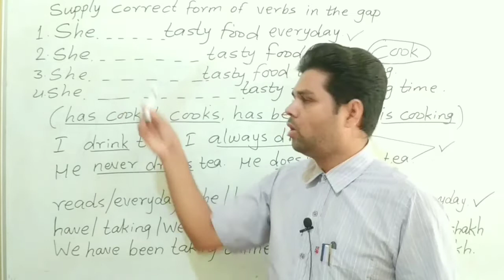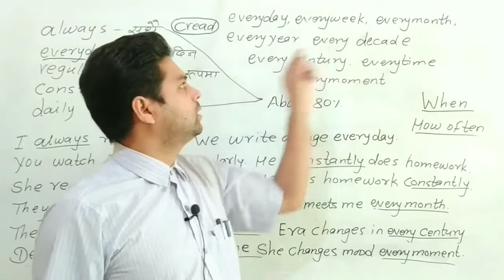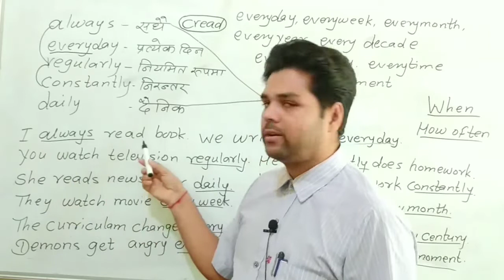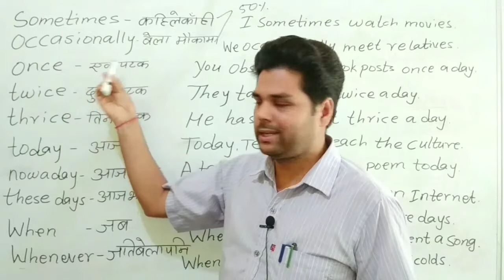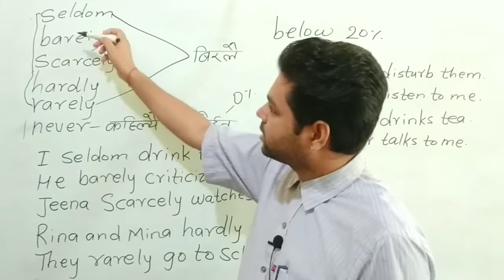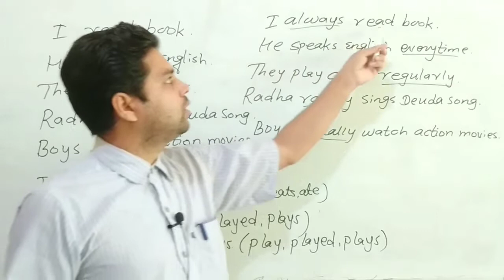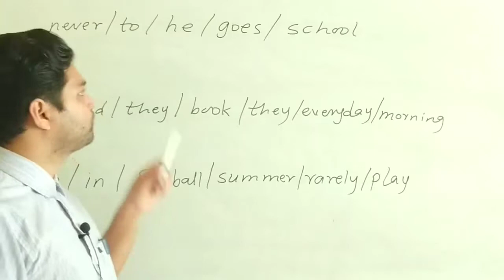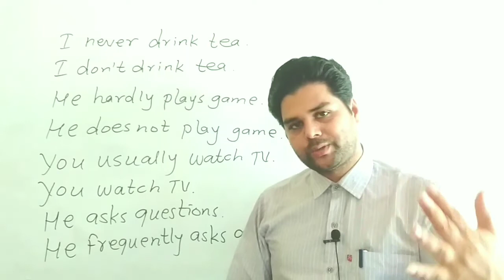Pronunciation, Meaning, Uses & Position of adverbs#Simple Present Tense Dev English Lab#DR Joshi# 6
यो भिडियोमा Simple present मा प्रयोग गरिने Adverbs, कृयाबिशेषण को उच्चारण, नेपाली अर्थ र प्रयोगको स्पष्ट जनकारी प्रदान गरिएको छ । students can solve the exam questions of English grammar easily with the help of this video.Please watch the video repeatedly to get the clear concept or idea about the topic. If you really want to learn English watch my one video everyday. Dev English Lab and the language teacher DR Joshi (Dev Ram Joshi) is always with you to help you in learning English and to guide you for your personality development. Share the video to help others for learning English and expand my work and channel. Write you questions in comment box below if you have any questions about the topic and English Language Learning. You comments will help us to make the videos as your need and interests so please comment about video whatever you think about the content that I present in every video or in every class.
Dev English Lab#DR Joshi#Dev Ram Joshi#Learn English Grammar#Learn English language#learn speaking English#learn Readings in English#learn writings in English by participating in my class or watching my videos#Learn vocabulary or word meanings, pronunciation, spelling and communication by watching my videos. I will present every content on the basis of deep research. My content or videos will be useful for the students of basic to advance level and novice teachers. Position meaning uses of adverbs#